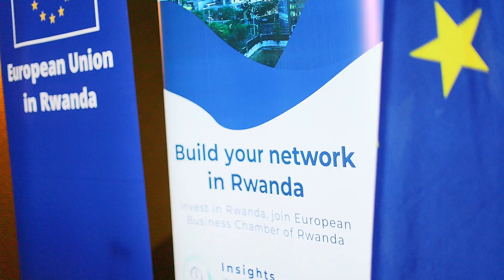EU-Rwanda cooperation 2022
A historic day in the EU-Rwanda cooperation as the DDG of
@EU_Partnerships @MyriamFerran and @RwandaFinance Minister @UzzielNdagijimana launch the new EU Multiannual Indicative Programme (MIP) for 🇷🇼Rwanda 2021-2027. It will be implemented in a TeamEurope approach through strengthened partnership with the @EIB, EU Member States, their development agencies and banks, to increase the scale and impact of the actions.

DDG in @EU_Partnerships @MyriamFerran signed a 3 year programme with  @EBC_Rwanda to build a strong European business network and support the entrepreneurial scene in🇷🇼Rwanda. The EU🇪🇺 continues to support EBCR to further contribute to an improved business climate in Rw.

🇪🇺🇷🇼🇺🇳 Pleased to sign today 8 million Euro grant agreement with @UNDP_Rwanda to support the @RwandaGovthrough @YouthCultureRW to harness innovation and creativity for youth led business & deliver unprecedented resources to youth in the full cycle of SME development. EU4Youth.